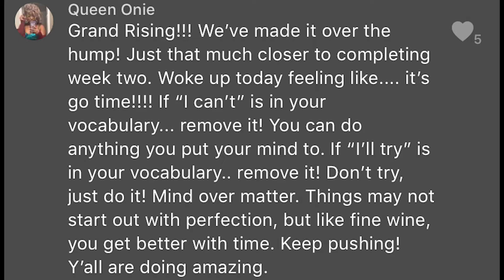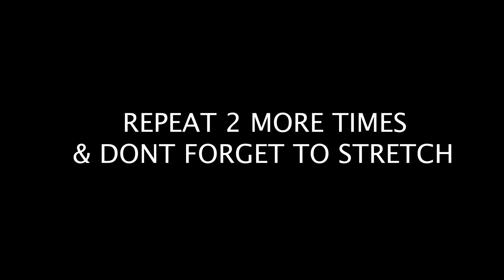Week 2 Day 4 - HIIT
Full Body
Wk 2 Day 4

Warmup:
10-1 jumping jacks, push ups, sit-ups (10 of each, 9 of each, 8 of each,. all the way to 1

Do 3X
HIIT:
- 10 reverse ab crunch, complete leg raise, into standing straight up (you are using your leg raise/stomach muscles to jolt you forward into standing up)
- 10 Weighted Full squat into overhead arm press (squat holding something of weight in your hands. Keep hands at shoulders. As you come up, push arms straight in air)
- 10 burpees with push up.. (Hold something of weight if you wanna push.. I grab a suitcase.. throw some clothes and shoes in dat Bihh and good to go. (who am I kidding... I never unpacked)
- 2 each side weighted lay down + standup deadlifts (grab something of weight. Think of this as. Arm and knee have a string between them. Lay straight out. Put arm w/ weight in the air. Sit up. Kneel on opposite knee of arm. leaving arm in the air. Stand up. Dead lift. Lay back down the same way. Switch arms/ legs
*Do 2 more times*

Edited by: @addictzvizion
Shot by:  YourCocoQueen